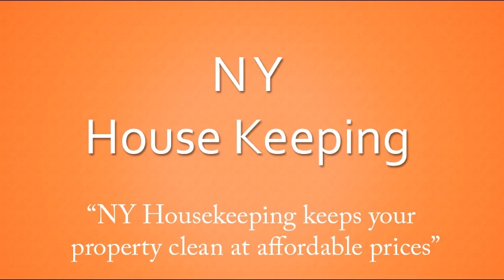Leave your cleaning needs to NY Housekeeping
NY Housekeeping keeps your property clean at affordable prices. NY Housekeeping would take care of your cleaning needs and you need not worry about your dirty home anymore as we are here to cover your needs